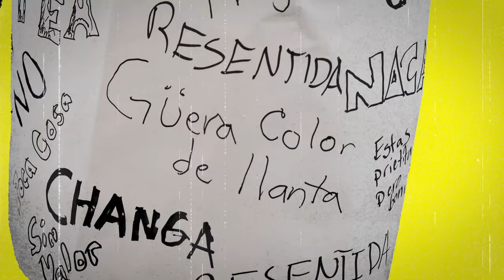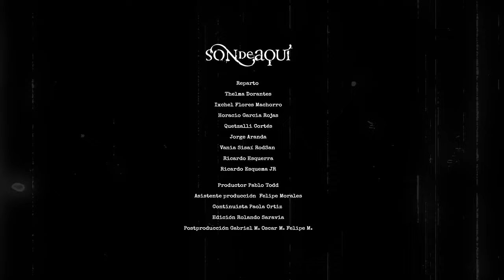PODER PRIETO (VIDEO CLIP)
PODER PRIETO, MUSICA Y LETRA: LEONARDO PRIETO DORANTES

México es un país con una población muy heterogénea y una fuerte discriminación y exclusión que muchas veces es ignorada.
A raíz de esto en México surgió un movimiento llamado ‘Poder Prieto’ que intenta visibilizar este problema y combatirlo.
Leonardo Prieto líder de la banda escribió esta canción está inspirada en un texto escrito por el movimiento ‘Poder Prieto’.
La música retoma la tradición del vallenato, bachata y merengue de República Dominicana.

Créditos:
Música y Letra: Leonardo Prieto Dorantes

ACTORES
Ixchel Flores Machorro
Horacio García Rojas
Quetzalli Cortés
Jorge Aranda
Thelma Dorantes
Vania Sisaí RodSan
Ricardo Esquerra Milchorena
Bruno Esquerra Ávila

PROD. Pablo Todd
ASISTENTE DE PROD. Felipe Morales
CONTINUISTA: Paola Ortíz
EDICIÓN: Rolanda Saravia
POSTPRODUCCIÓN: Gabriela M, Oscar M, Felipe M.

Leonardo Prieto: Tres Cubano, Voz, Composición
Daan Arets: Batería
Philip Kukulies: Percusión
Ruben van der Kleij: Trompeta
Oliver Emmitt: Trombón
Patricia Mancheño: Bajo
César Martínez Vázquez: Acordeón
Juan Fridman Peisner: Guitarra
Lauriane Ghils: Güira

PODER PRIETO, MUSIC & LYRICS: LEONARDO PRIETO DORANTES

Mexico is a country with a very heterogeneous population and strong discrimination and exclusion that is often ignored.
As a result of this, a movement called 'Power Prieto' emerged in Mexico that tries to make this problem visible and combat it.
Leonardo Prieto band leader wrote this song inspired by a text written by the 'Power Prieto' movement.
The music is based in the tradition of vallenato, bachata and merengue from the Dominican Republic.

Leonardo Prieto: Tres Cubano, Voice, Composition
Daan Arets: Drums
Philip Kukulies: percussion
Ruben van der Kleij: Trumpet
Oliver Emmitt: Trombone
Patricia Mancheño: Bass
Cesar Martinez Vazquez: Accordion
Juan Fridman Peisner: Guitar
Lauriane Ghils: Guira